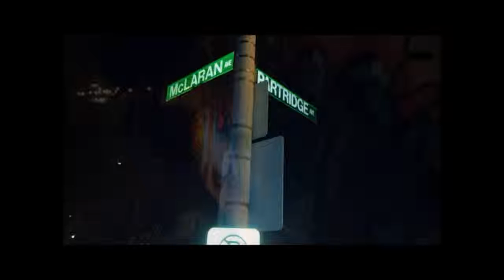FOUNTAIN OF YOUTH FULL VIDEO final 1 1080 hd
"The Come Up"(Fountain of youth) VIDEO! S/O Motion Pikture Filmz...we made a classic! SelfCenterdEnt KlowgGang MotionPikturez Just Watch! -Kyd